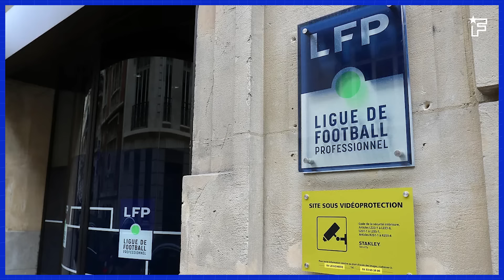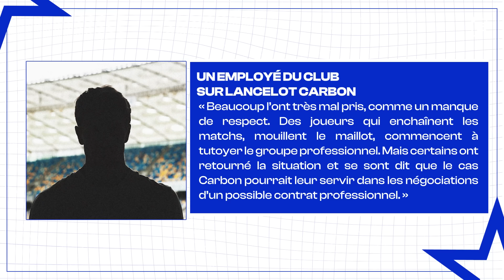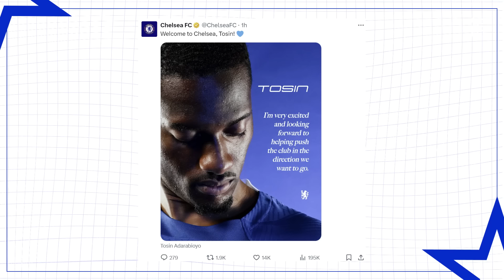Ancelotti S'EMBALLE DÉJÀ pour Mbappé, l'Angleterre en PLEIN DRAME avant l'Euro | JT Foot Mercato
Au programme de ce JT Foot Mercato, l’exclusion de Jack Grealish de l’Euro choque le vestiaire anglais, Carlo Ancelotti sait déjà comment intégrer Kylian Mbappé au Real Madrid, les éloges surprenantes de Lionel Messi vis-à-vis du Real Madrid, le PSG fonce sur Jeremie Frimpong.

00:00 Alvarez plaît à Paris
00:57 Frimpong affole l’Europe
01:37 Le Trophée des Champions va changer
01:59 Un jeune pose problème à Nantes
02:43 Cherki proche d’un départ
03:26 Ancelotti en charge de l’adapation de KM7
04:10 Le choix de Southgate divise la sélection
04:45 Matic se réjouit du départ de Grealish
05:04 La discussion entre Kroos et Nagelsmann
05:36 Kroos s’exprime sur son futur
05:57 Messi encense Guardiola
06:30 Luis Diaz vers le Barça
06:56 Tudor trop gourmand
07:20 Les officiels du jour
07:49 L’image du jour